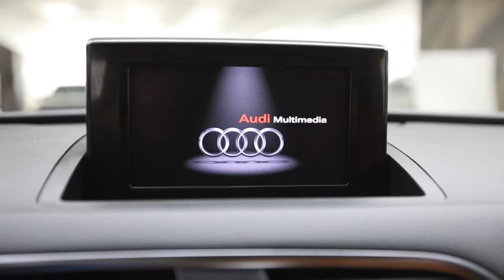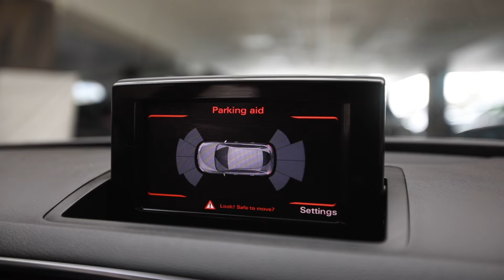Ausi Q3 2014 140cp Quattro S.line cod 8043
Showroom Galati
Blvd. Henri Coanda nr. 5
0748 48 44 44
Vin: WAUZZZ8U4ER018381
Marca: Audi
Model: Q3
Rulaj: 209044 Km
Culoare: ALB
An Fabricatie: 2014
Cilindree: 1968 cm3
Putere: 103 KW (140)cp
Caroserie: SUV
Transmisie: Automata
Combustibil: Motorina
Tractiune: 4x4
Euro: Euro 5